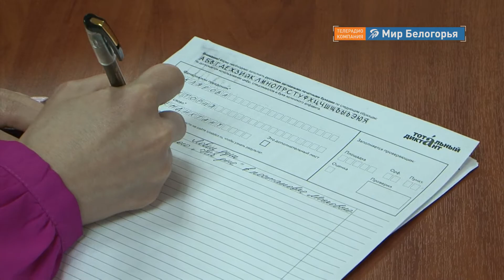В Белгороде написали «Тотальный диктант»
За партой, на берегу моря и даже на борту самолёта. В 80 странах мира в шестой раз прошла акция «Тотальный диктант». Проверить свои знания по русскому языку мог любой желающий. Белгородцы не остались в стороне. Только на одной из площадок, в Государственной универсальной научной библиотеке, собралось более ста человек. На этот раз писали текст Павла Басинского «Ловец душ» по пьесе Максима Горького «На дне». Подробности расскажет Владимир Бедняк.